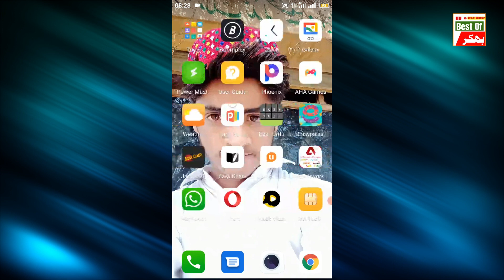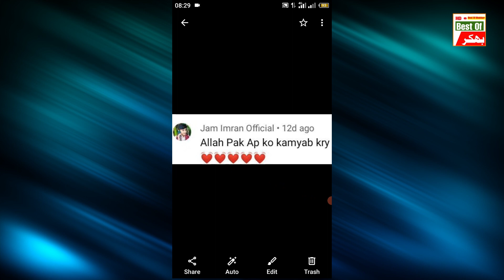Jam imran official Comment on My Video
Greetings friends my name is abdul shakoor And you are watching our YouTube channel Best of bhakkar In today's video our dear brother jam Imran Official commented on our video watch full video and subscribe our youtube channel for more updates